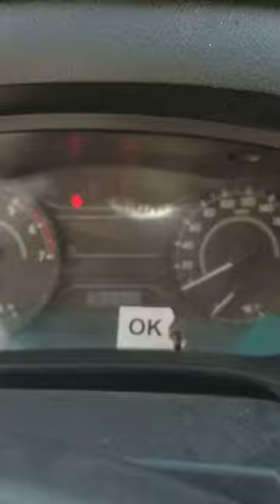لبيع هليكس 2016 عليه لسق 18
هليلكس البيع مديل 2016 نضيف سعره
45 عرطه مرهم 2018
وشكرن ماتبعين
لايوصلكم كل جديد من عرطت